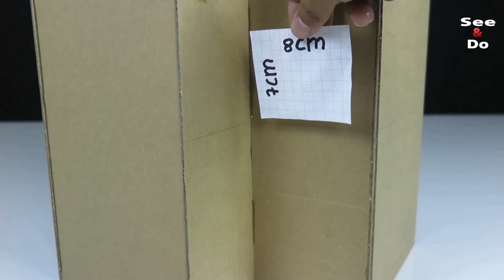Cómo hacer una hermosa casa de cartón con luz LED (casa de ensueño)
¡Hola chico! Hoy me complace mostrar una mansión que usa cartón reciclando cartón de cajas viejas. Me tomó alrededor de una semana. En este video te mostraremos paso a paso con la medición. En cada parte de esta casa, agrego todas las luces LED para que se vea como la casa real y genial. Es muy especial para regalos para seres queridos o niños. También puedes ponerlo en el salón o en el jardín.

Material que necesita:
- cartón
- Luces LED 9v
- Palitos de helados
- Palos de bambú
- Árboles de plástico falsos
- Pintura acrílica o spray
- Pegamento caliente
- Super pegamento
- Cuchillo
- tijera

¡Esperamos que te gusten nuestras manualidades y experimentes la diversión de hacerlo tú mismo! Hazlo facil.